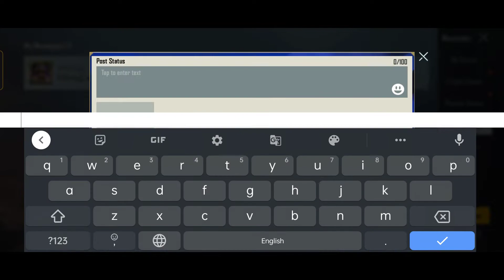Month 14 week 1 Mission Explain 🤩 Bgmi month 14 royal pass week 1 Mission Explain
see yo in the next video. tab tak ke liye by by take care

and JAY HIND 🇮🇳🇮🇳🇮🇳

 ✅VIDEO GAME DISCLAIMER: The Content in this video is for educational use only.The game play is just a video game called Battlegrounds Mobile India  and a work of fiction.Thank you so much to everyone that watch, like,share and comment on my videos. It may seem like a small thing to you but I appreciate each and everyone of you.